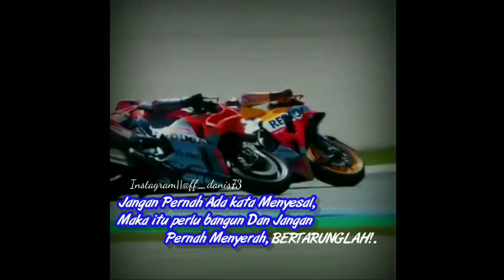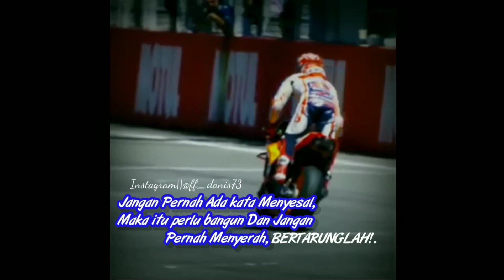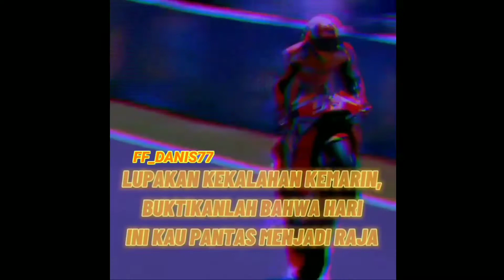Kumpulan Quotes MotoGP keren